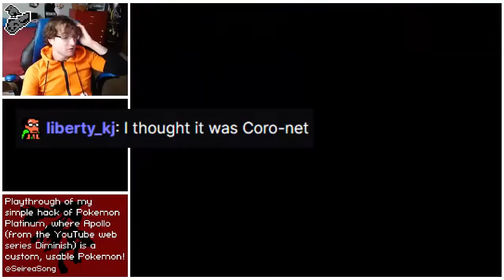Apollo (Diminish) in POKEMON PLATINUM - Part 3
Follow to see the continuation of this playthrough!

This tiny hack is NOT YET publicly available, but probably will be at some point, if interest exists!

Just wanted to play Gen 4 again and have some extra fun with it.

MUSIC
Pokemon R/G/B/Y OST: Road to Viridian City